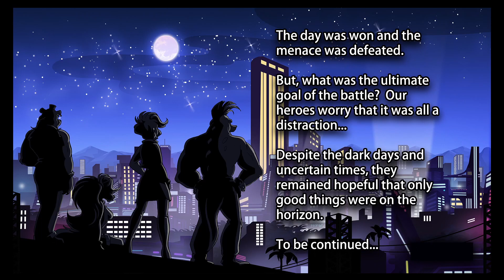I BEAT HARDMODE! || Security Breach: Fury's Rage (True Ending)